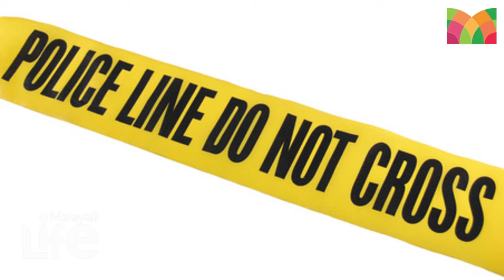'എൻറെ കുഞ്ഞിന് സഹിക്കാനായില്ല'.. ഭർതൃഗ്രഹത്തിൽ 19 കാരിയുടെ ആത്മഹത്യ..! | Lakshmi |Thiruvananthapuram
11 മാസം മുൻപ് വിവാഹം..
1 അര മാസം ഗർഭിണി..
പഠിക്കാൻ മിടുക്കി..
ലിറ്ററേച്ചറിൽ റാങ്കുകാരി..